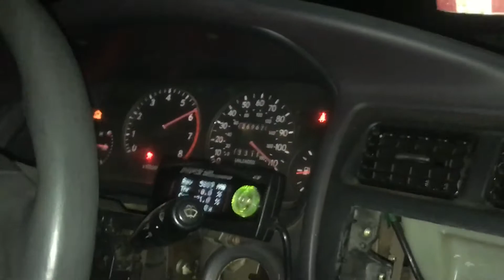Boosted corolla 2-4th pull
Stock internals with 270k miles. No tune